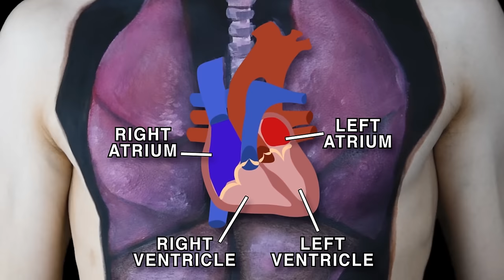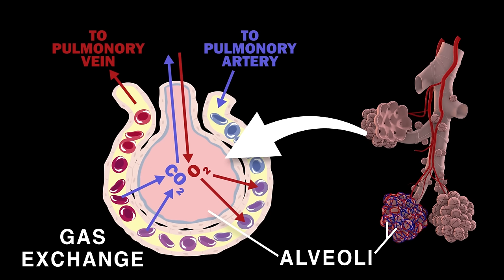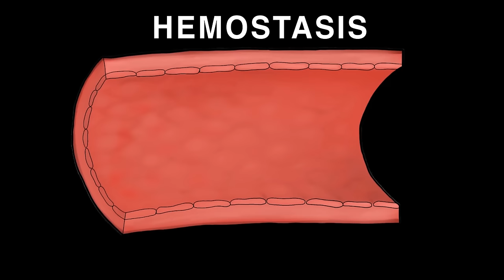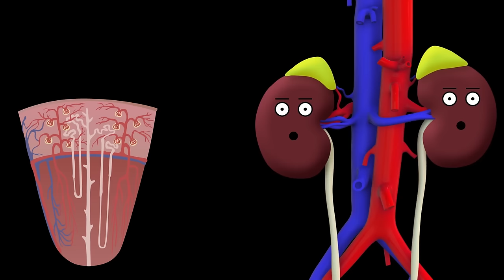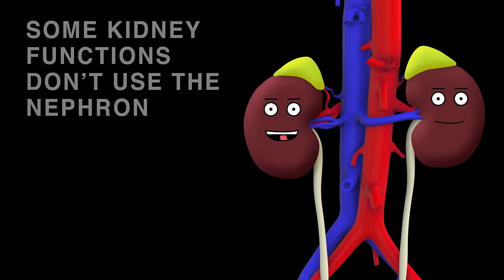THE ORGANS SONG (Brain, Heart, Lungs, Liver, Kidneys)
Of your many organs, the vital ones number five,
Note that without them, you could not survive.
They are the brain, heart, lungs, kidneys, and liver,
We will now discuss the functions that these deliver!

The BRAIN lets you think, but also does much more!
Like maintaining homeostasis and secreting hormones galore!
I act like a thermostat, using negative feedback,
If parameters diverge, I SET them back on track!!!

I ensure proper body temp and water content,
Abnormal blood glucose, oxygen, pH I prevent!
Through perception I gather environmental sensory input,
Providing info for rapid, coordinated motor output.

I motivate you to perform behaviors promoting survival,
Seeking food, water, shelter, mates, all of which are vital!
After these behaviors, I release dopamine as a treat
(Because this encourages these actions to repeat!)

Since behaviour is driven by brain activity, it’s plain,
That changes in behaviour mean changes in your brain!
Encoding, storage, retrieval allow memory and learning,
So past info is useful for situations that are recurring!

Thanks to my motor systems, body movements get initiated,
From breathing to limb position, I make you animated!
My suprachiasmatic nucleus can tell day from night,
Controlling circadian rhythms, it’s reset by daylight!

The HEART circulates blood to reach all your tissues,
Providing them with oxygen, so they function without issues.
Two atria and two ventricles compose my four chambers,
The left side is larger to accommodate more labours!

The right side pumps your blood, to the lungs and back,
Doing pulmonary circulation, it’s job is fairly slack.
The left side pumps to every body location,
except for the lungs, in systemic circulation!

We LUNGS are the organs that allow you to breathe
Alveoli, our functional units, this function bequeath!
Performing gas exchange, extracting oxygen from air,
Which enters your bloodstream, while sending CO2 back there!

Going to the lungs is the trachea, which leads to,
The bronchi, bronchioles, then to the alveoli.
The right lung is larger, the left hugs the heart tight,
The left lung has two lobes, but there are three on the right.

We lungs cannot power inhalation on our own,
We just expand with the thoracic cavity as shown!

It is I your LIVER, with over 500 functions,
Including protein and hormone production.
I filter blood and hold 13% of blood volume,
Detoxifying blood from toxins, alcohol, and drugs - boom!

Senescent red blood cells say their farewells,
As they undergo hemolysis thanks to Kupffer cells!
Kupffer cells are a kind of tissue resident macrophage,
With bacterial endotoxins and bacteria they engage.

Now the reason you don’t bleed to death from a papercut
Is thanks to clotting factors – a natural Band-Aid – WHAT?!
These cause hemostasis, which stops your bleeding
By forming a hemostatic plug, for blood loss impeding!

I also produce chemicals for digestion and growth!
My bile helps digestion and it absorbs fats and vitamins, both!
I regulate blood sugar levels, just so you know!
Storing glycogen if it’s high, releasing glucose if it’s low!

We are the KIDNEYS! A fifth of cardiac input we receive!
We filter blood and make urine – till your bladder you relieve!
We each have a million nephrons, our structural and functional units,
At the nephron’s start, filtration occurs in the glomerulus!

Spanning the cortex and medulla, nephrons bear the burden,
Of filtration, reabsorption, secretion, and excretion to produce urine!
Kidneys control the volume of various body fluid compartments,
Help regulate blood pressure, and remove toxins of all assortments.

We excrete metabolic waste and control electrolyte concentrations,
Expelling hydrogen, ammonium, potassium in our secretions.
Other secretions into urine include urea, from protein catabolism,
And uric acid, from nucleic acid metabolism.

But water, sodium, glucose, amino acids and bicarbonate,
Are reabsorbed into the body, not released when you urinate!
Some other kidney functions on the nephron don’t depend,
Like synthesizing hormones, erythropoietin and renin.

VideoCopilot Motion Design 2
Production Crate Red Blood Cell (also some video assets)